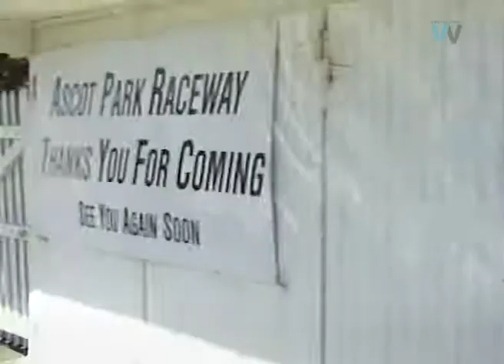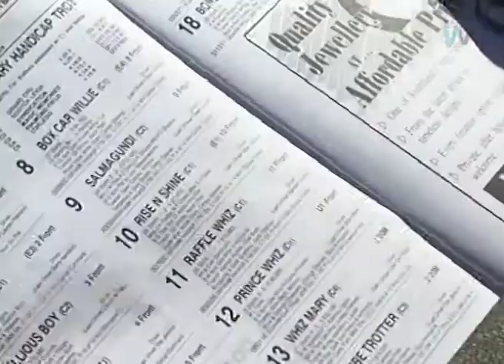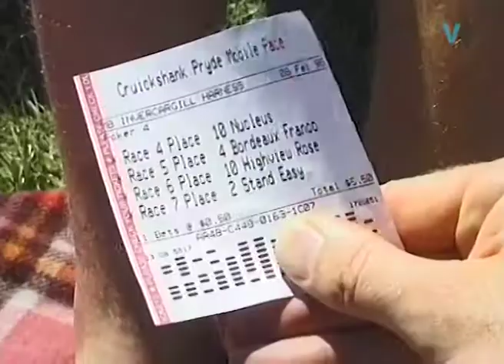Trots meet at Ascot Park includes the Mad Butcher February 1997